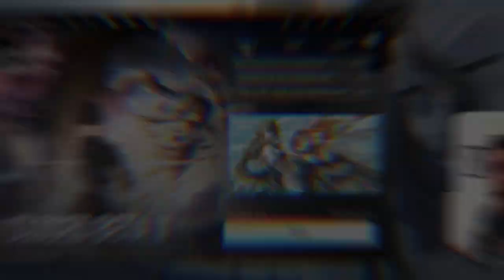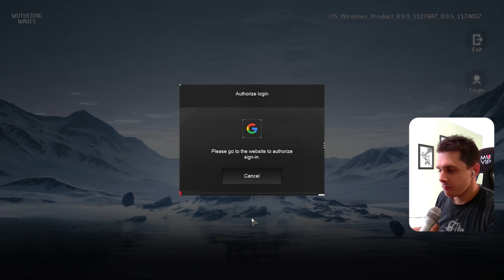Wuthering Waves ➤ Le mie prime Impressioni della Closed Beta 2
Pronti a tuffarvi nel cuore pulsante della Closed Beta 2 di Wuthering Waves? Vi guidiamo in ogni angolo di questo universo, mostrandovi tutto ciò che c'è da sapere per avanzare con successo. Dalle prime missioni agli incontri epici, passando per consigli di gameplay e strategie di combattimento, questo video è il vostro biglietto per un'esperienza di gioco indimenticabile. Seguiteci in questo viaggio mozzafiato!

Se volete registrarvi per ottenere un accesso alla Beta vi basterà cliccare sul sito e seguire le istruzioni